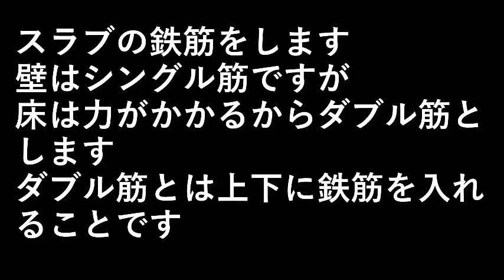薪ボイラーを作る２１．スラブ鉄筋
スラブの鉄筋をします。

壁はシングル筋ですが床は力がかかるから
ダブル筋とします。

ダブル筋とは上下に鉄筋を入れることです。